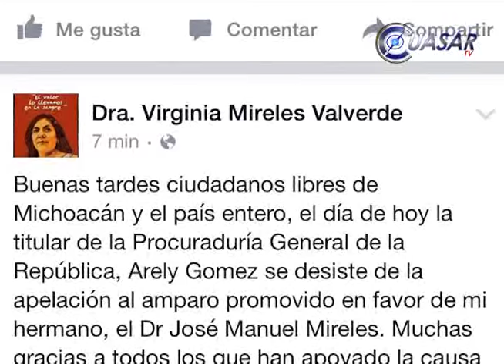Mireles saldrá libre, la PGR se desiste de acusaciones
Se abre la posibilidad de que el fundador de los autodefensas de Tepalcatepec, Dr. José manuel Mireles Valverde pueda salir de la prision luego de que la PGR decidió no seguir el proceso en su contra por portación de armas de uso exclusivo del ejército...